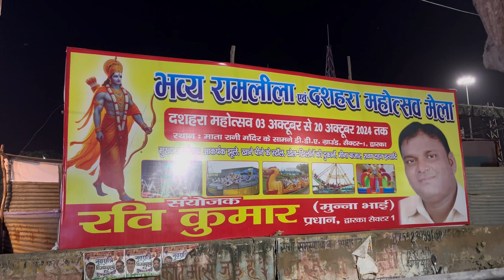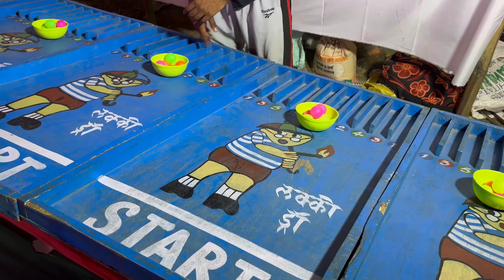Dwarka Dussehra Mela 2024 || Dwarka Sector 1 Mela || Dwarka Ramlila Mela 2024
Address : Sector 1, Dwarka, Delhi

Timings : 6 pm to 11 pm

Entry : Free

Car Parking : Free